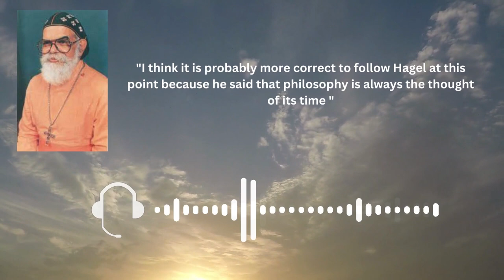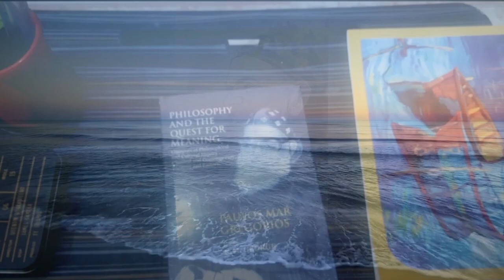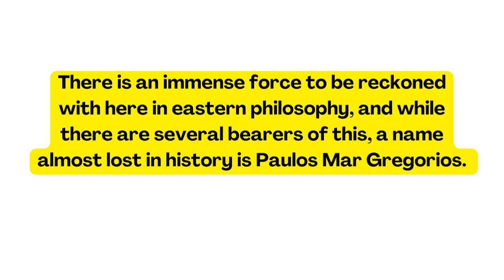The Culture of Philosophy in East: a guided journey by Dr Paulos Mar Gregorios